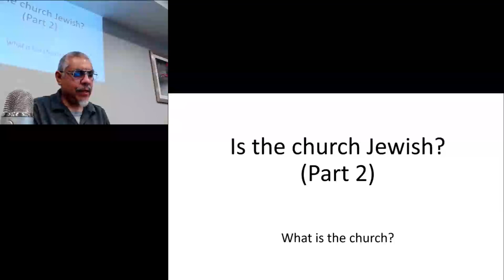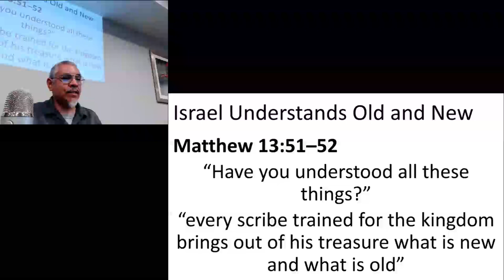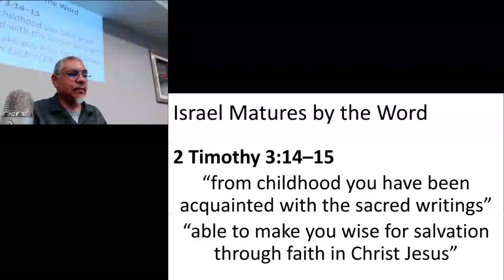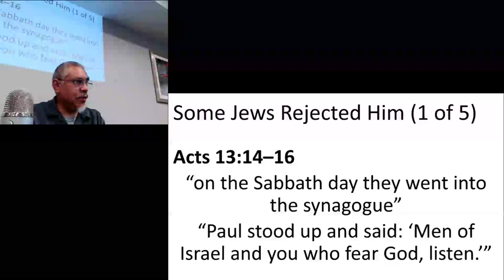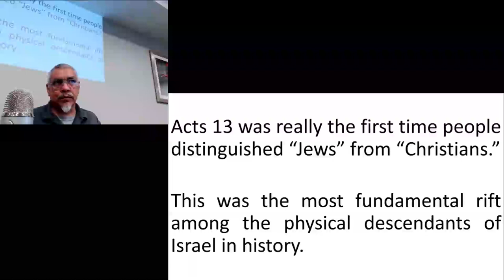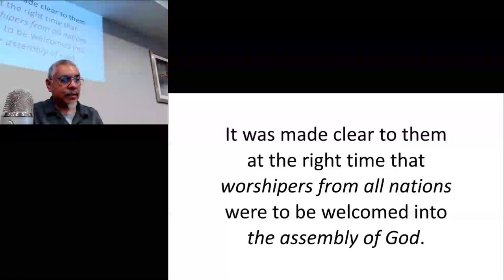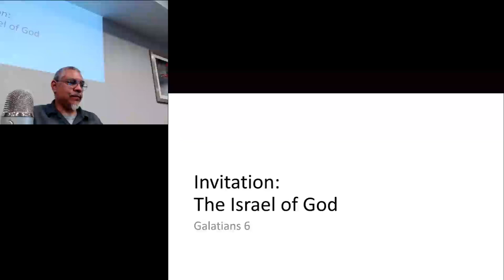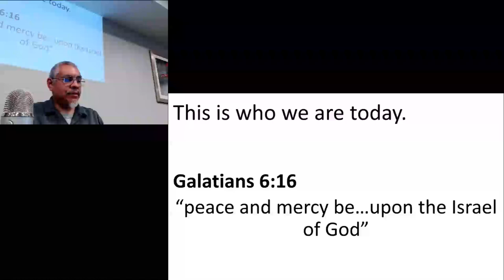Is the church Jewish? (Part 2)